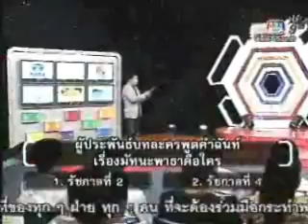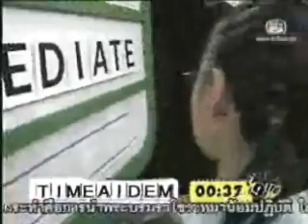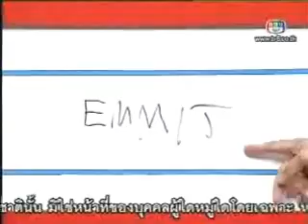เวทีคนเก่ง 28.05.10 (2/2)